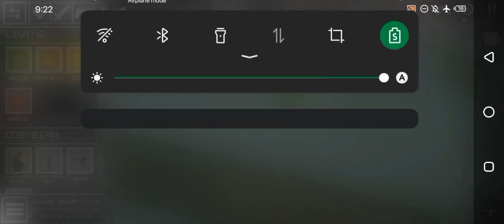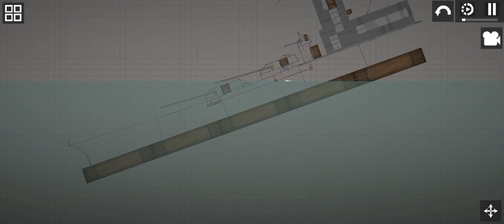melon playground death of yamato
go sub to @LionelAndHisArt